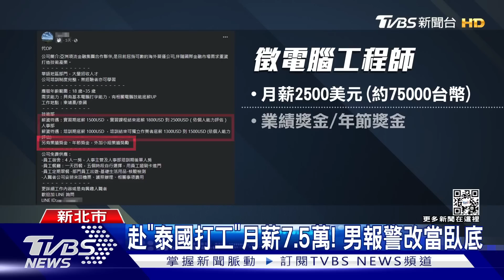最後一刻想通! 男報警「機場攔截」救整團｜TVBS新聞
雖然有不少人受騙，但也有人機警踩剎車，還救了其他人。一名男子，應徵電腦工程師，地點是在泰國，但越想越不對勁，決定通報警方，出發日當天警方前往機場，攔截其他5名團員，努力勸說才讓大家放棄出境。男子事後遭集團恐嚇，要他還回代墊的機票和酒店費。